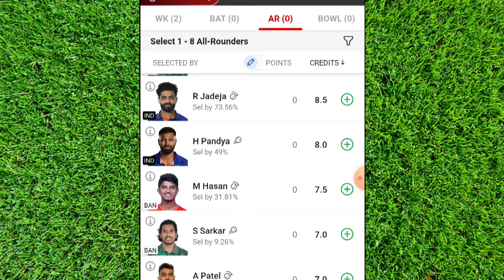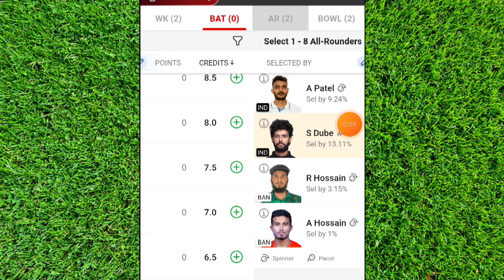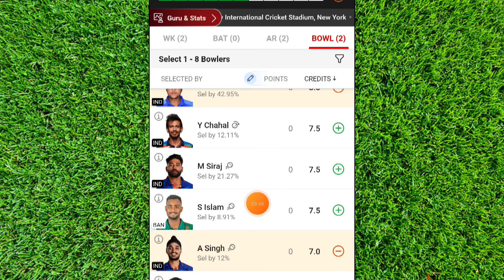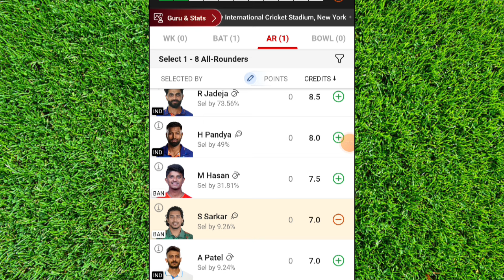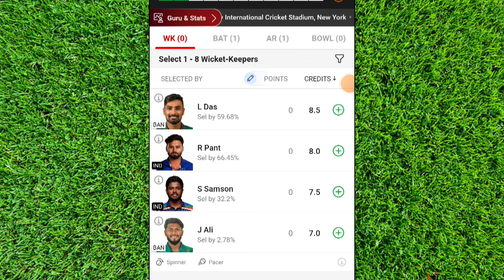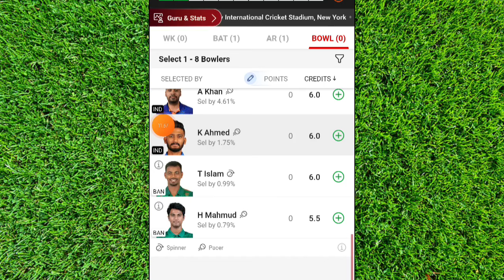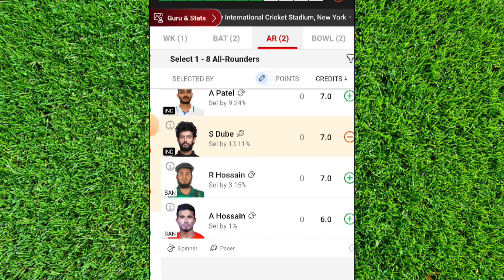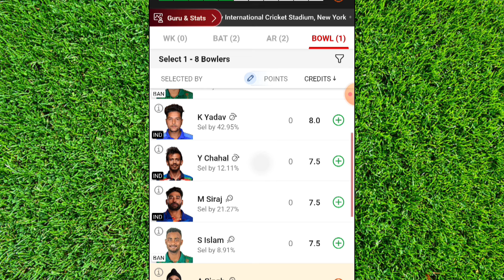🏏IND VS BAN DREAM11 PREDICTION TODAY | IND VS BAN DREAM11 TEAM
IND VS BAN DREAM11 PREDICTION TODAY
IND VS BAN WARM UP MATCH DREAM 11 PREDICTION

dream 11 par 1 crore winner
dream 11  withdrawal